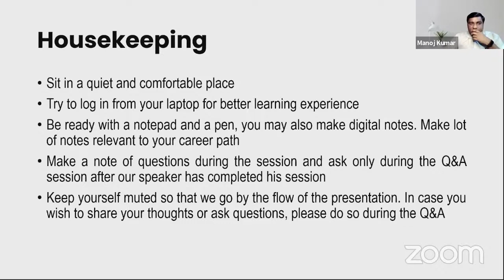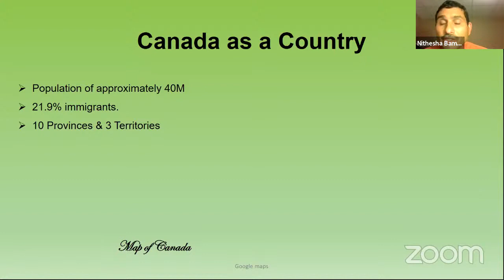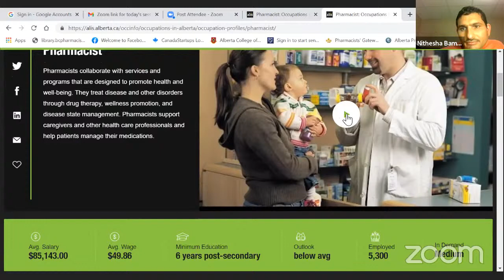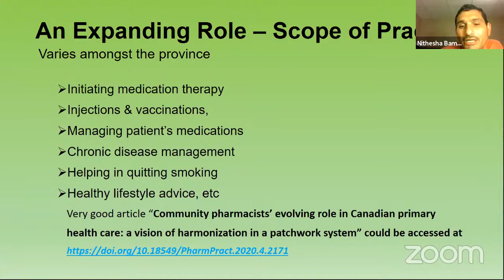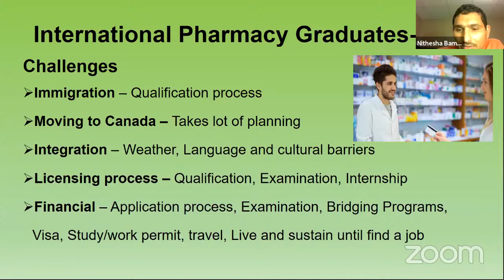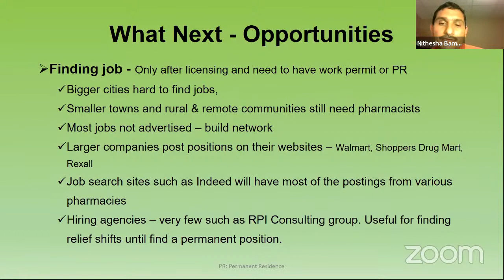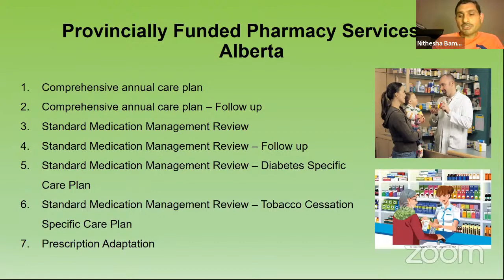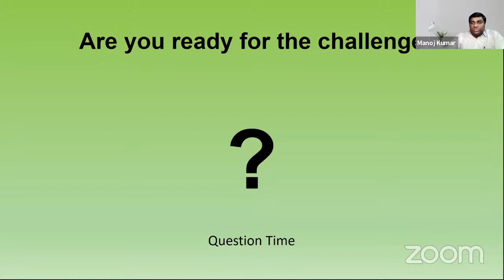Career Opportunities for Pharmacy Professionals in Canada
Mr. Nithesha Bambila, an M. Pharm from Govt. College of Pharmacy, Bengaluru/Bangalore is an Alberta Licensed Prescribing Pharmacist, a Certified Diabetes Educator (CDE), he is authorized to administer medications by injections and is certified in First Aid and CPR at level “C”. He comes with more than 19 years of professional experience with more than 9 years in Canada as a pharmacist.
Pharmacists play an integral role in the Canadian healthcare system and are one of the most valued healthcare professionals. Nithesha shared his experiences as a pharmacist in Canada:

✹ Pharmacists take expanded roles [initiating medication therapy, injections, and vaccinations, managing patient’s medications, chronic disease management, helping patients quit smoking (de-addiction experts), healthy lifestyle advice, etc.]. He provided a complete overview of a pharmacy professional’s journey, roles and responsibilities in Canada
✹ Pharmacists are recognized as medication management experts
✹ Pharmacists are the most accessible healthcare professionals in Canada
✹ Patients see their pharmacist 1.5 to 10 times more often than the primary care physicians

This session was planned to explore various career opportunities for Indian/international pharmacy professionals in Canada. Community pharmacy (70%), hospital (15%), others (industries, research, organizations, regulatory bodies, insurance companies, universities) provide various career options to pharmacy professionals. International pharmacy professionals need more training and exposure to practice in Canada. He also highlighted various criteria, opportunities, and challenges that pharmacy professionals planning to migrate to Canada face.

Nithesha was kind enough to spare a good time answering to most asked questions from pharmacists from India:

✹ Practical times, finances, and timelines
✹ The gap between the examinations
✹ Minimum qualification of pharmacy professionals
✹ Difference between a pharmacy technician and pharmacy assistant

I aspire to continue providing value addition to the profession of pharmacy. If you have some suggestions or you would like to be a speaker or simply if you wish to interact, please do connect with me at , I am sure, together, we shall be able to make this profession a better one! to subscribe to my YouTube channel
Manoj has done M. Pharm (Pharmacognosy, 2007) from Government College of Pharmacy, Bengaluru. He comes with 14+ years of experience in medical information, medical communications and digital solutions. Manoj has helped pharmaceutical organizations set up their digital and automation strategy from scratch. He has helped companies and organizations utilize the power of online with conventional offline strategies in their existing organizational setup. He has been instrumental in setting up online CRM platforms and online repositories for several leading pharmaceutical companies, institutions, and hospitals in India and abroad. He has played a key role in the digitalization of some pharmacy councils in India.
Follow Manoj on